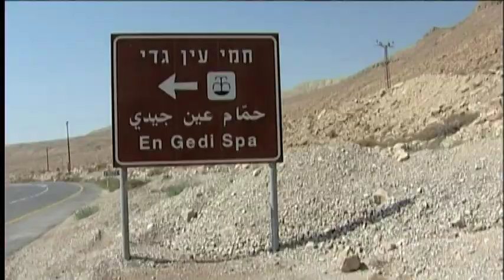Young Judaea Summer Programs - YJ Aquatics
Red Sea, Dead Sea, Mediterranean Sea...You'll see it all!